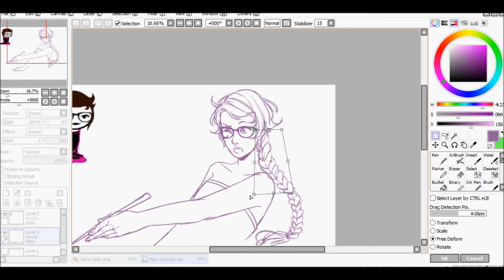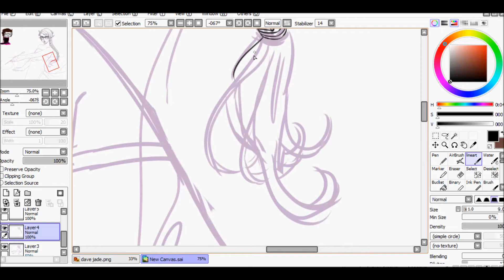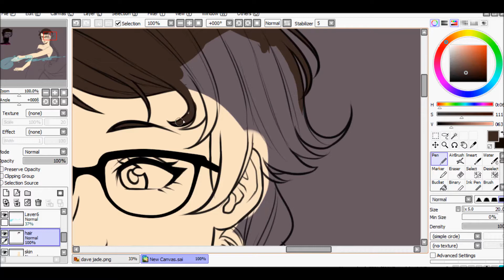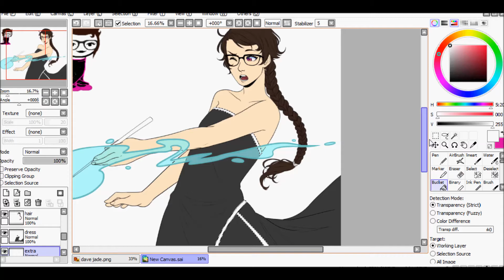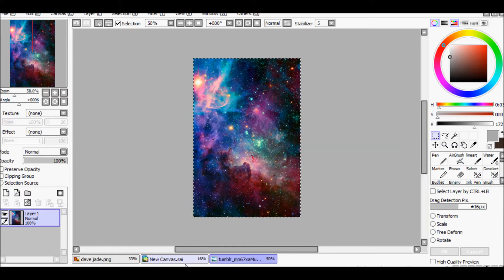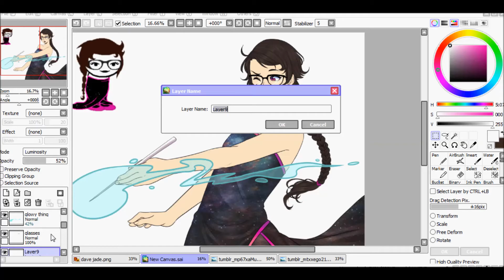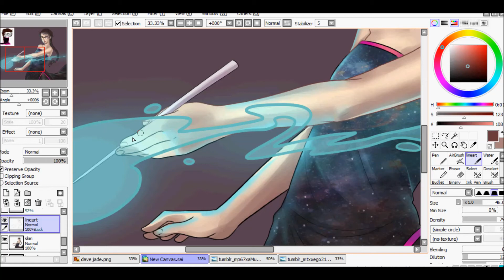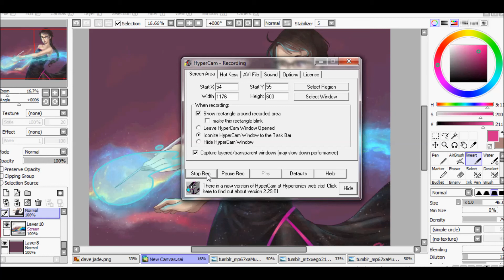Kazz Bolanos - Speedpaint